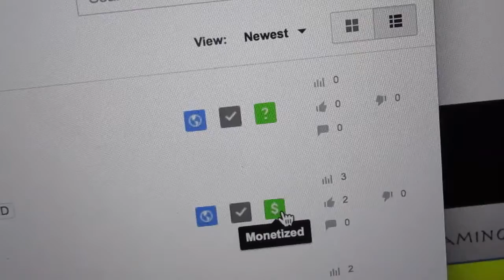Let's Play- Dragon Age Inquisition? (12/2/14- Day 141)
Answer my Questions!!
Should I do a Let's Play?

Want to stalk me almost as much as I do you?
Brandon's Twitter: Twitter.com/SullyTV
Brandon's Instagram: Instagram.com/SullyTV

This video is not copyright